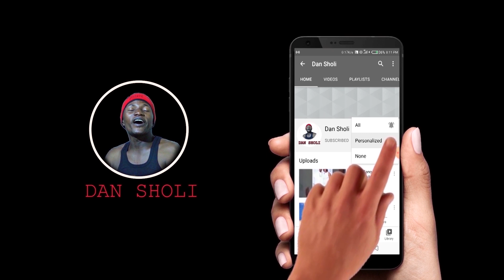Barawon Mangoro Ya shiga Hanun Mai gona, Dan Sholi Episode 295. Dariya Dole sabon chaji.